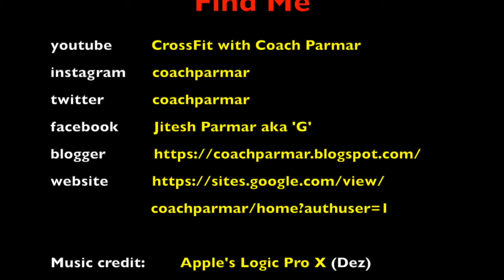CrossFit September 3, 2019: 7 rounds 4 jerk, 6 alt lunges, 8 box jumps, 10 push ups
7 rounds
4 jerk (mid): 75lbs, 65lbs
6 alt lunges (with weight): 10kg, 14kg
8 box jumps: 45cm
10 push ups

JP: 9'21"
KVL: 11'25"